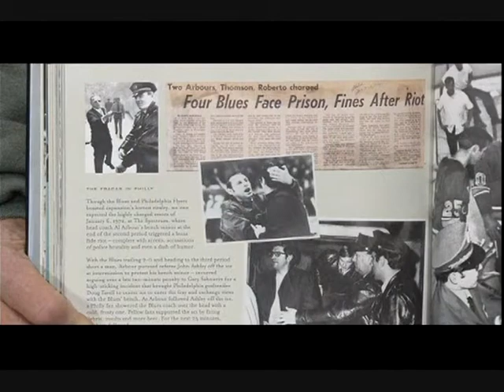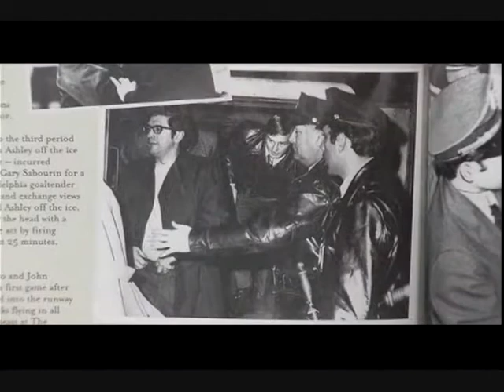Nov 7, 2009 Coatsey's Corner With Bob Plager